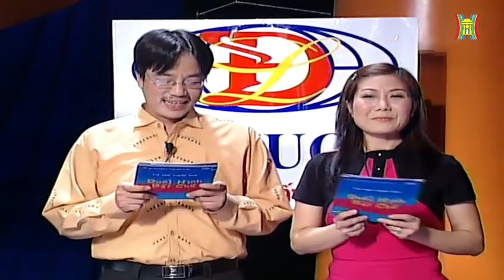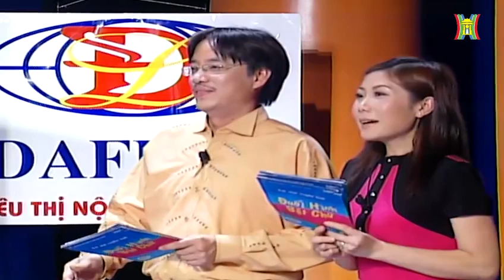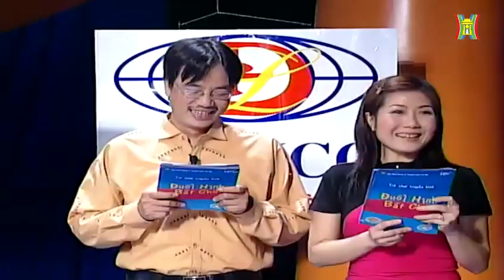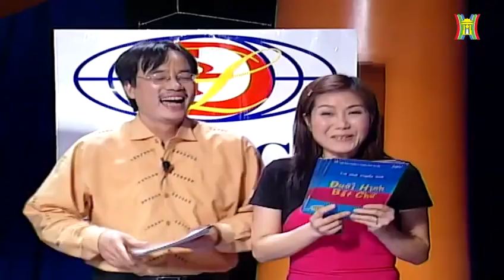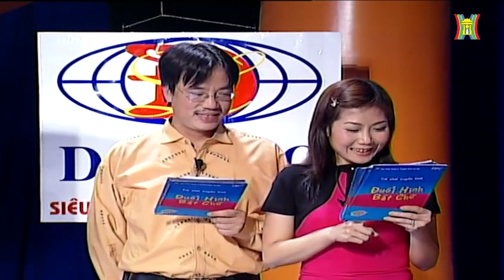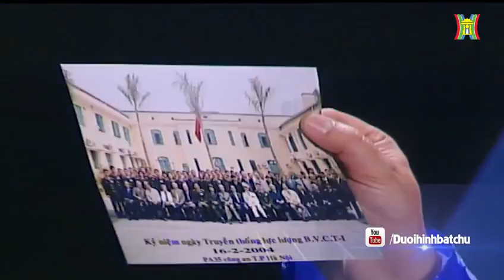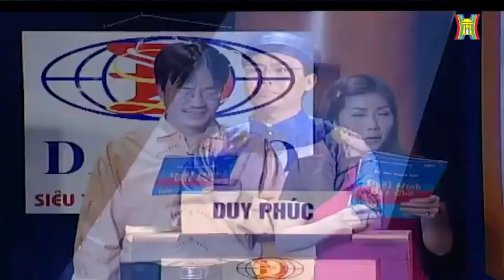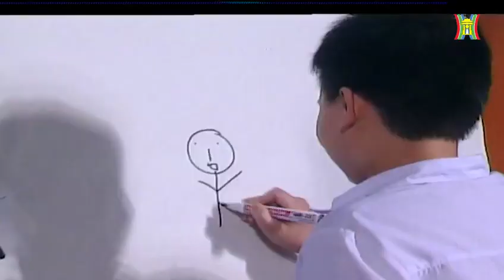HanoiTV - Trò chơi Đuổi Hình Bắt Chữ (28/05/2005)